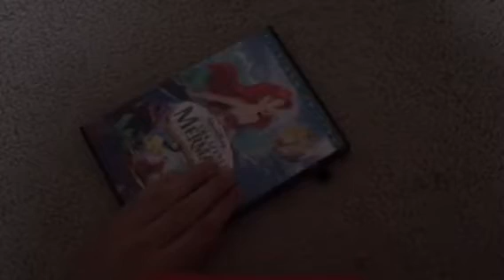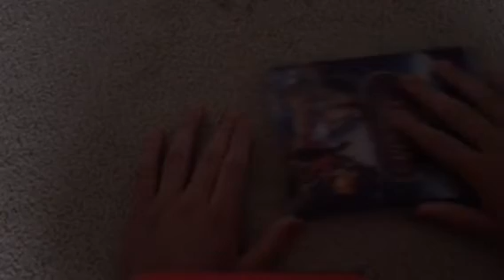My special edition Blu-ray and DVD collection